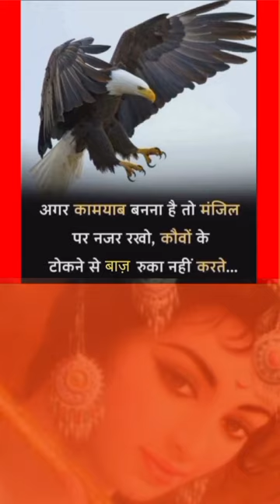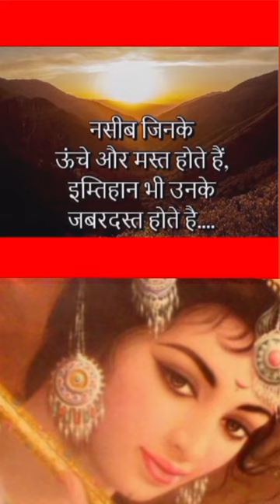✅☑️Heart Touching Shero Shayri✅☑️दिल को छू लेने वाली शेरो शायरी🌈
Your queries÷
shero shayari
shayari
life shayari
sad shayari
love shayari
boys shayari
emotional shayari
2024 nai shayari
2024 new shayari
God shayari
evening shayari
morning shayari
good afternoon shayari
night shayari

     🌿🌿꧁𓊈𒆜🆆🅴🅻🅲🅾🅼🅴 𒆜𓊉꧂ 🌿🌿

                 🌿꧁𓊈𒆜🆃🅾 🅼🆈𒆜𓊉꧂🌿

꧁𓊈🆈🅾🆄🆃🆄🅱🅴 🅲🅷🅰🅽🅽🅴🅻𓊉꧂

{ Please read.

tag ÷
short
shorts
yt short
yt shorts
trending status
WhatsApp status
Facebook status
Facebook story
Facebook reels
HD status
4Kstatus
4K status
4K Full screen status
status
statute
HD status
YouTube shorts
YouTube short
old song
old songs
attitude status
Facebook status
Facebook story
fb status

2.This video purpose only for news reporting not intended to defile and defame any religious, regional or social groups.